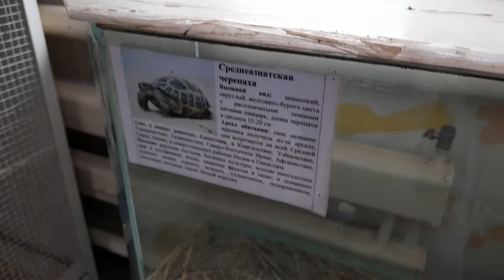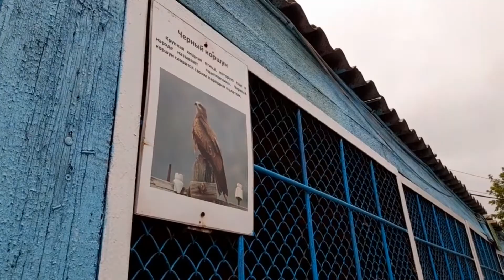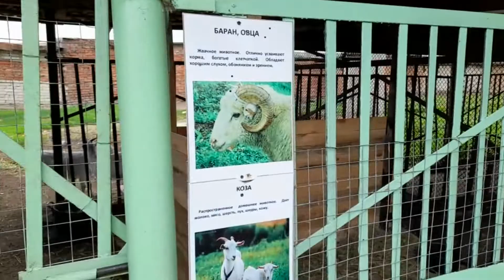miniVLOG Зоопарк// ОЧАРОВАТЕЛЬНЫЕ КРОЛИКИ И УТОЧКИ// Черепашки плавают В ПРУДУ// ЧУДО-САД | Alex Li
Aloha! Мы с Алёной побывали в ЧУДО-САДЕ (это небольшой ЗООПАРК, на территории которого находится САД С ЦВЕТАМИ и разными ПЛОДОВЫМИ ДЕРЕВЬЯМИ). Мы полюбовались и КРОЛИКАМИ, и УТОЧКАМИ, и ОЛЕНЕМ, различными грызунами и птицами. ОБО ВСЁМ В ЭТОМ РОЛИКЕ! Интересно? Понравилось видео?

Aloha! Alyona and I visited the MIRACLE GARDEN (this is a small ZOO, on the territory of which there is a GARDEN WITH FLOWERS and various FRUIT TREES). We admired RABBITS, DUCKS, DEER, various rodents and birds. ABOUT EVERYTHING IN THIS VIDEO! Interesting? Did you like the video?